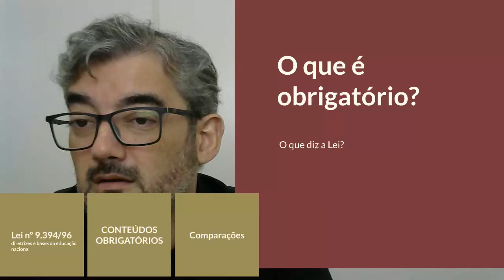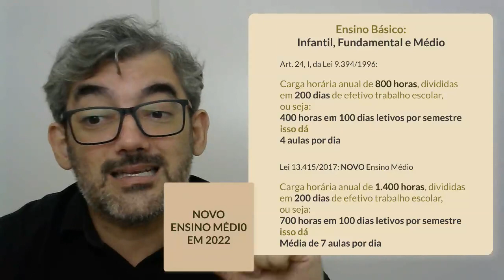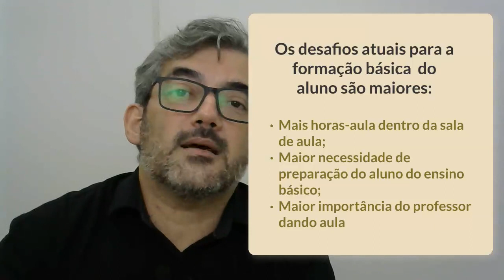NOVO Ensino Médio e o Curso de Direito - Por que a carga horária é importante?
NOVO Ensino Médio e o Curso de Direito - Por que a carga horária é importante ? - Carga horária, sala de aula e o Ensino Jurídico - vídeo 1